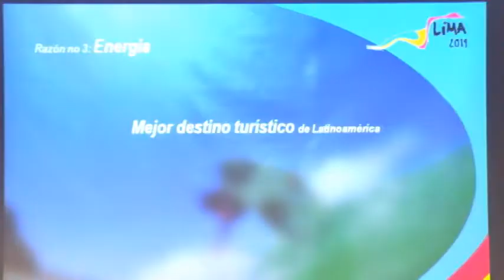Visita del Presidente del Comité Olímpico del Perú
El presidente del Comité Olímpico del Perú visitó las instalaciones del Comité Olímpico guatemalteco para realizar la presentación de la Candidatura Lima 2019.